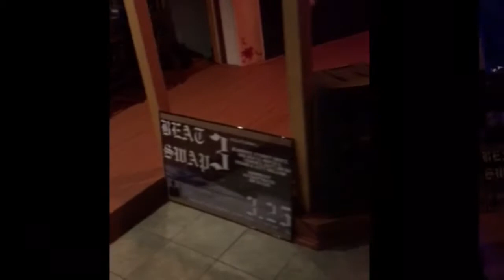BeatSwap3 @ Thai Lily hosted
Thank you everyone that came out last night for beatswap3 at Thai Lily, here's how it went down.